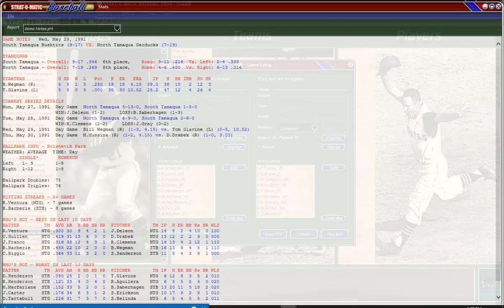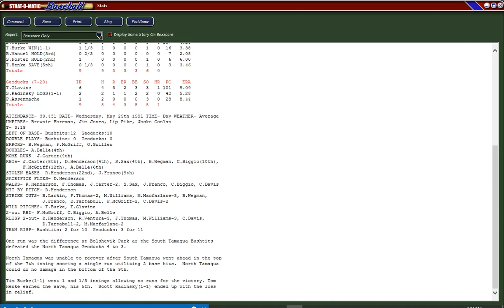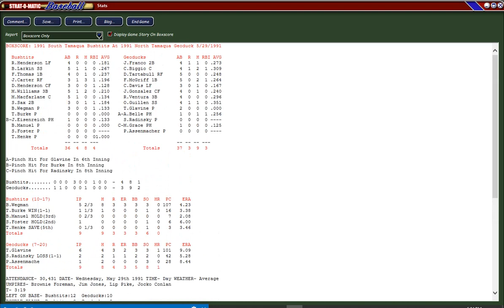Tamaqua Baseball - 1991 game 3 of 4 game series